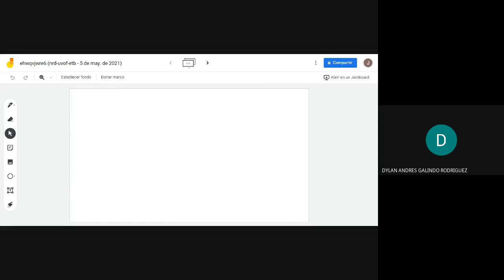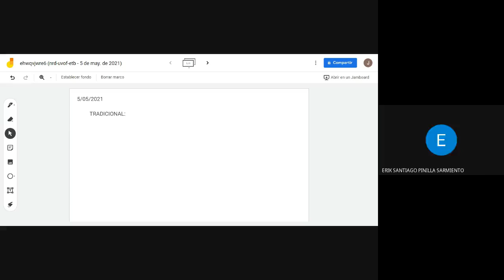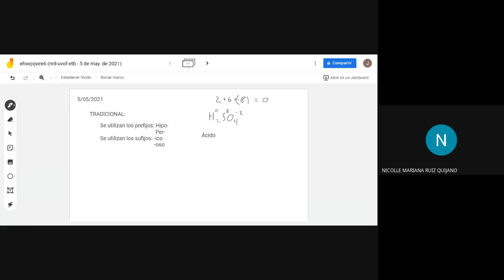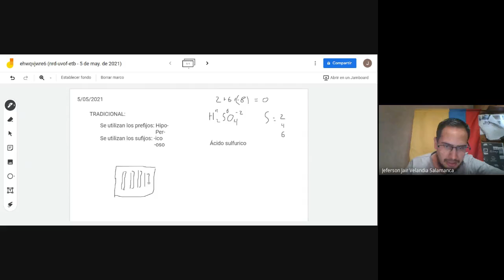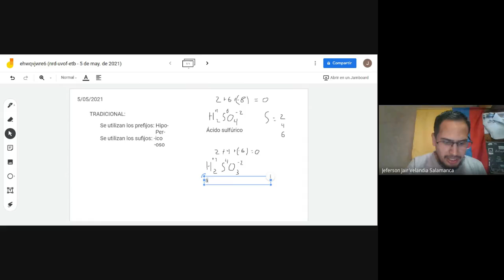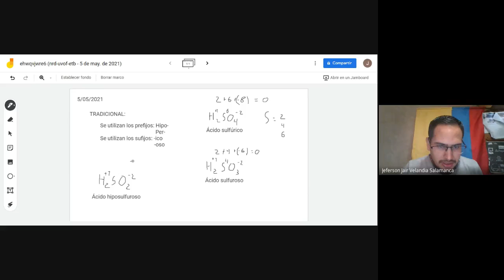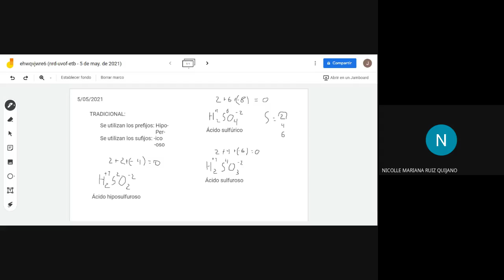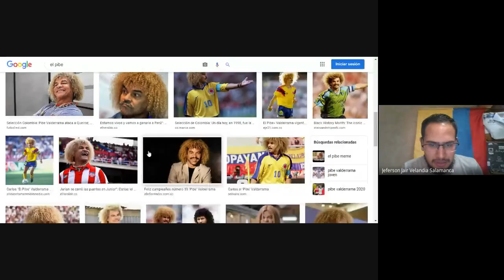QUÍMICA GRADO 8° ÁCIDO HIDRÁCIDO 2021 05 05